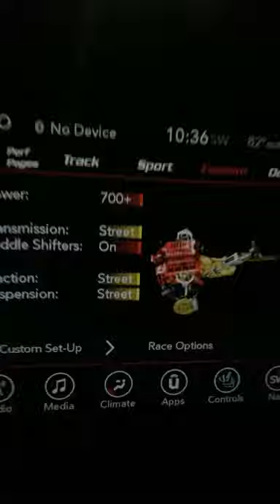Hellcat top speed , will it hit 200 mph?😲